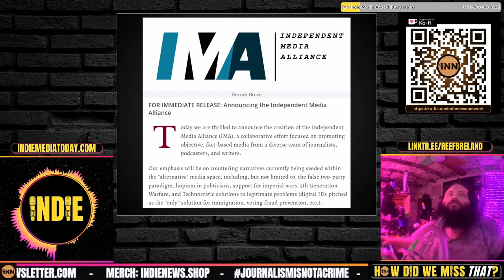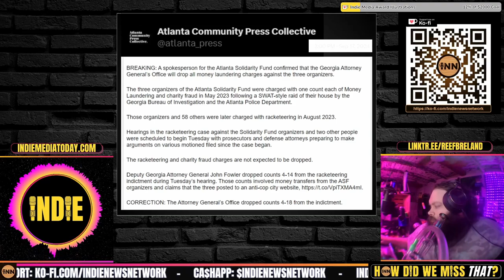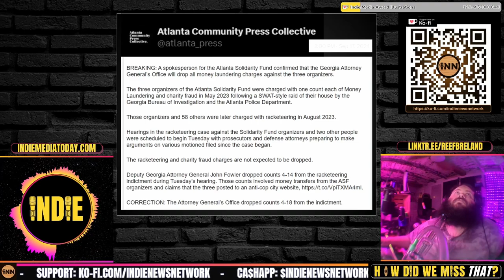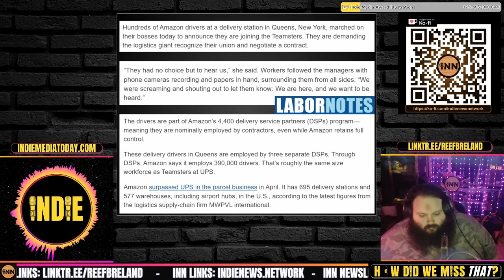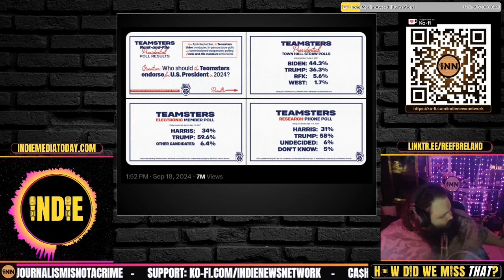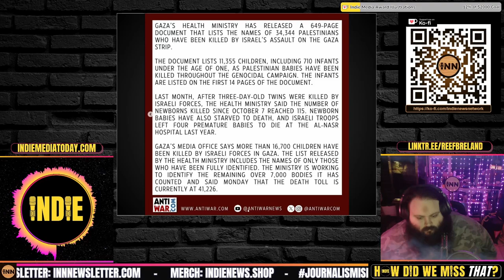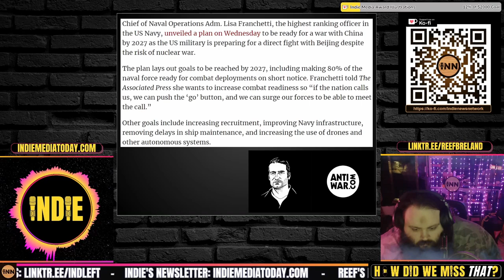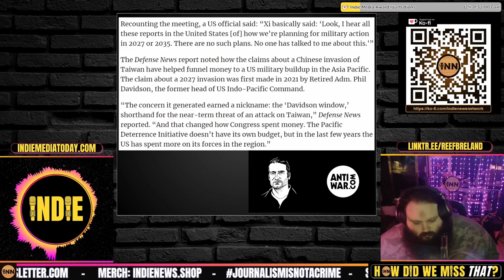Gaza's Babies | WAR with China by 2027? | Independent Media Alliance | Teamsters: NONE OF THE ABOVE!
⭐ Quick Hits:
Another Network of Incredible Independents Comes Together

Atlanta Bail Fund Organizers Get Money Laundering Charges Dropped, But… Racketeering and Charity Fraud charges still stand, apparently

New York Amazon Delivery Drivers Join the Teamsters in Surge of Momentum

None of The Above! Teamsters choose to not endorse a Presidential Candidate - But… Not So Fast

Gaza Health Ministry Releases Names of 710 Infants Under 1-Year-Old Killed By Israeli Forces: Dave DeCamp, Antiwar.com

US Navy Chief Unveils Plan To Be Ready for War With China By 2027: Dave DeCamp, Antiwar

Credits:
⭐ Thumbnails & Outro: Bigmadcrab & Indie Left
⭐ Intro: Joe @STFUshitlib3 & Indie Left
⭐ Outro Music: Redpilled by Jesse Jett & The Awakening by Patrick Patrikios